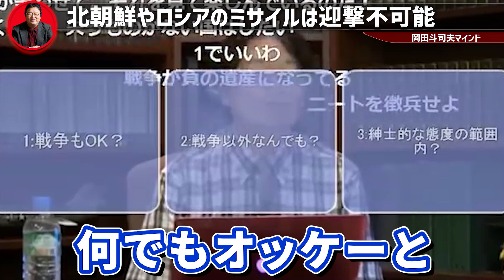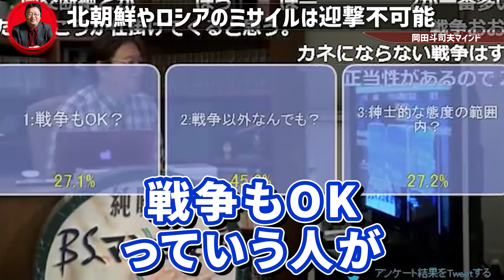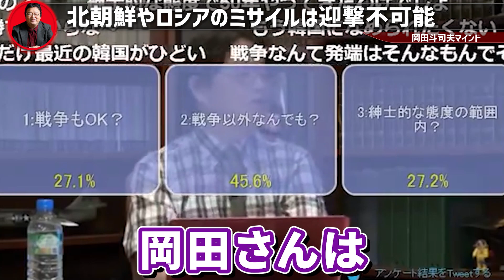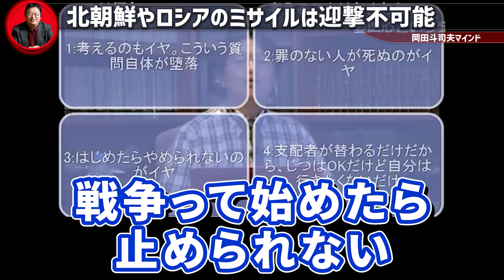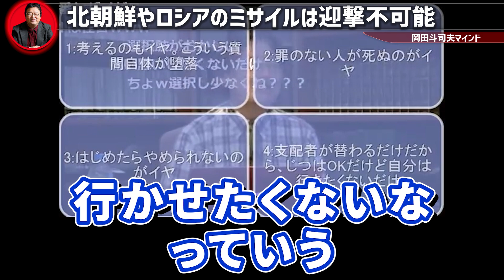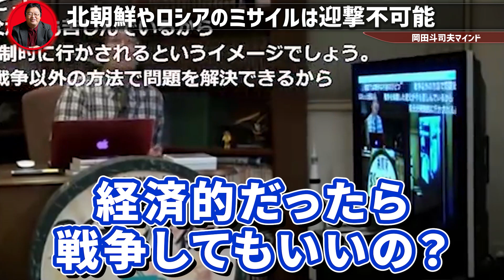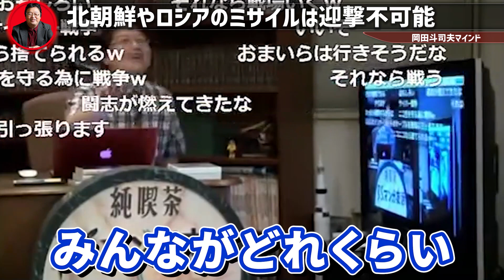【核ミサイルが発射されれば打つ手なし】防衛する手段はこの３つしかない【岡田斗司夫 切り抜き サイコパス ニュース provided テレビ朝日 北ミサイル発射】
切り抜き元動画↓
①「小学生でもできるアンガーコントロール」「お年玉地獄」「ミサイル防衛」岡田斗司夫ゼミ469（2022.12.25）サイコパスの人生相談12月増刊号
②016 ニコ生岡田斗司夫ゼミ「タブー完全無視の一問一答地獄」～ブロマガから領土問題まで～201209
③岡田斗司夫ゼミ194（2017.9）『Re：ゼロ』の面白いところを教えて下さいから北朝鮮ミサイル怖くないの？ 真木よう子クラウドファウンディングコミケ出店で大炎上！ どう考える？ まで

◇目次◇
0:00 ミサイルは基本的に迎撃不可能
4:34 なぜ戦争はいけないのか？
15:05 北朝鮮よりもあの国の方が危険

【関連動画】
【北朝鮮】彼らはやる気満々です。核ミサイル発射は彼らの計算のうちです。本当に恐ろしいのは…【 岡田斗司夫 切り抜き サイコパス 】